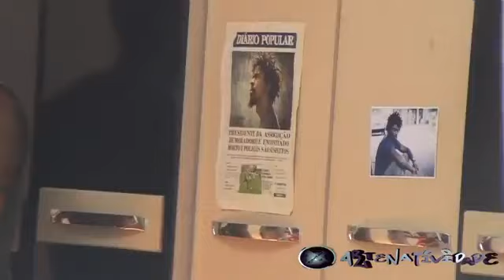Edi Rock e Seu Jorge na pista Making of de videoclipe grav